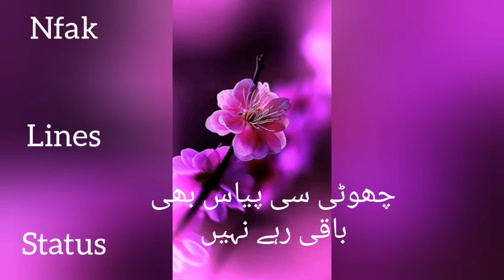mere Honton py TU. Nfak Lines status